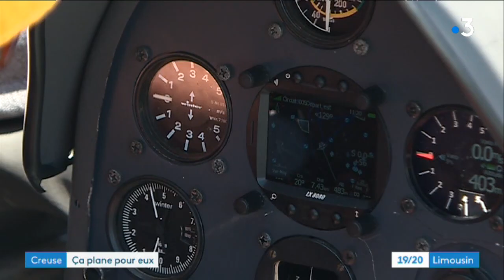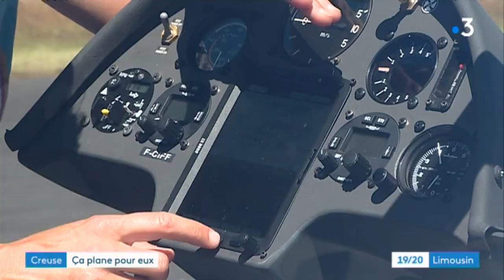Les meilleurs planeurs français sont en Creuse toute la semaine